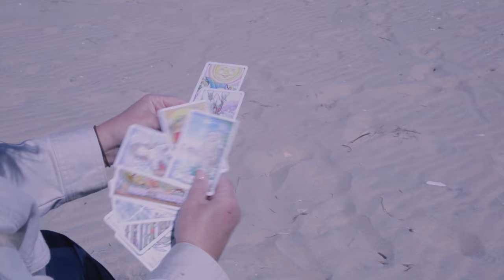Taurus Psychic Tarot Reading for March 2024 by Pam Georgel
To purchase my Psychic Crystal Readings for Each Zodiac Sign for March 2024

To Purchase my Eclipse Effects from the Full Moon Lunar Eclipse in Libra, March 2024 Psychic Tarot, Crystal and Oracle Card Readings

To purchase my Psychic Crystal Readings for Each Zodiac Sign for February 2024

To purchase my Psychic Crystal Readings for Each Zodiac Sign for January 2024

To purchase my Psychic Crystal Readings for the New Year of 2024

To purchase my Full Moon Lunar Eclipse in Taurus October 28th, 2023 Psychic Tarot, Crystal and Oracle Card Readings

To Purchase my New Moon Solar Eclipse in Libra October 14th 2023 Psychic Tarot Crystal and Oracle Card Readings

To purchase my Horseshoe 7 Card Tarot Spread Psychic Tarot Readings from August 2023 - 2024

To purchase my Career and Finance Psychic Tarot and Crystal Readings for 2023

Category
People & Blogs